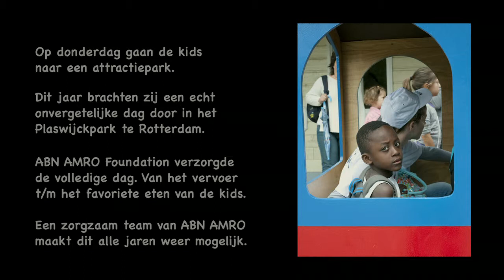Forever Fun, dag 4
Film over het Vakantiekamp 2010 van de Stichting Forever Fun. Dit 4e deel gaat over het bezoek dat de kids brengen aan het Plaswijckpark te Rotterdam. Dit dagje uit werd geheel verzorgd door de ABN AMRO Foundation.